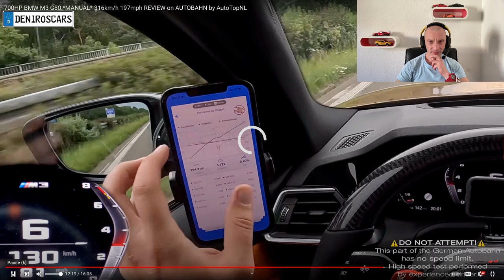BMW M3 G80 700 CV /833 Nm REACCIÓN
video de reacción a @AutoTopnl  se presenta el impresionante BMW M3 G80 con una potencia de 700 caballos de fuerza y 833 Nm de torque. El presentador nos lleva en un viaje lleno de adrenalina mientras explora el rendimiento, diseño y características de este automóvil de alto rendimiento. Con una estética atractiva y un motor potente, este BMW M3 G80 es un verdadero espectáculo para la vista y el oído. La reacción del presentador es cautivadora, ofreciendo comentarios perspicaces y entusiastas sobre el automóvil mientras lo experimenta. ¡No te pierdas esta emocionante reacción al BMW M3 G80!

reaction video by @AutoTopnl   we're presented with the impressive BMW M3 G80 boasting 700 horsepower and 833 Nm of torque. The presenter takes us on a thrilling ride as they explore the performance, design, and features of this high-performance car. With its attractive aesthetics and powerful engine, this BMW M3 G80 is a true feast for the eyes and ears. The presenter's reaction is captivating, offering insightful and enthusiastic commentary on the car as they experience it. Don't miss this exciting reaction to the BMW M3 G80!